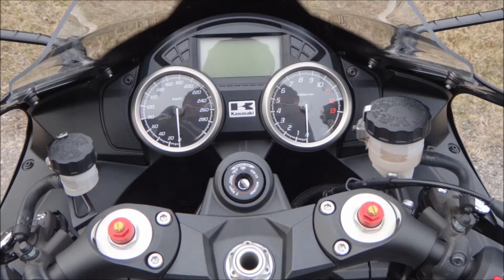Ma Kawasaki ZZR 1400 2012 "Black Diamond"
la meilleure des Sport/GT en ce moment ! :)
et ma meilleure moto a ce jour !
Éclairage Full PIAA

H11 Precious White 4800k (croisement)
H9 Xtreme White 4150 K (plein phare)
LED Hyper Dimple Super LED 6000 K (feu de position)

Bulle PUIG Double courbure
Clignotants Chrome Philips SilverVision
Slip-On LEOVINCE Factory R Evo II Titane